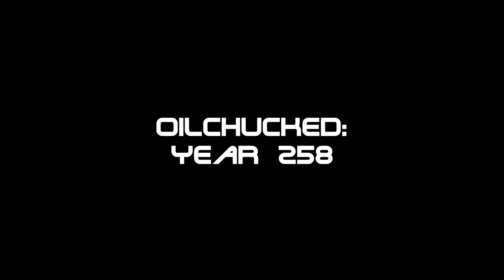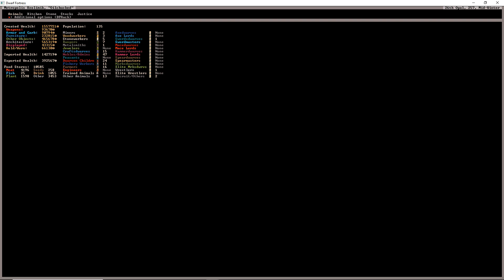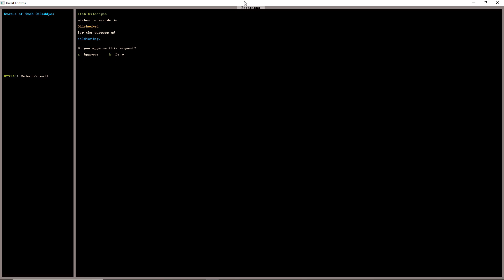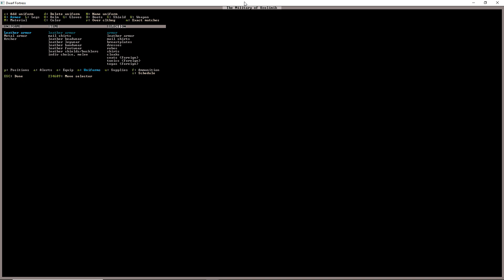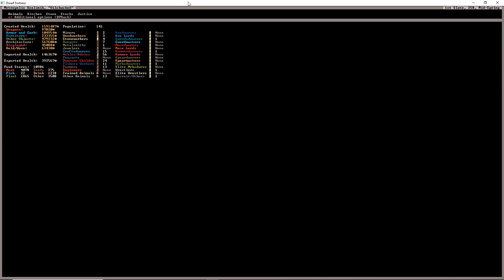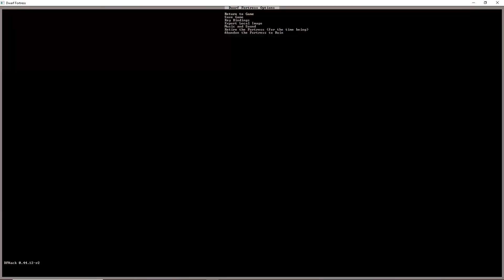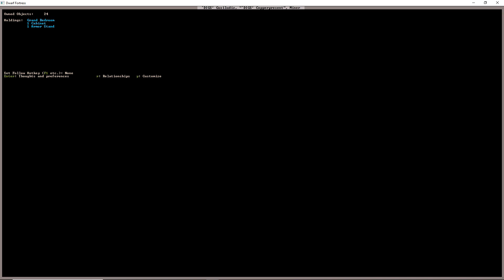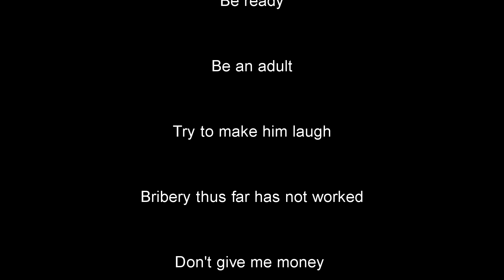TEX PLAYS DORF ORTRESS: OilChucked [EPISODE 16] year 258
There is a time elapse from the last episode. Be calm. It will be OKAY!

Hey, its time to play DWARF FORTRESS, or as I grew up calling it, DORF ORTRESS: A Game of JOY, MADNESS, MADNESSJOY, and FUN.

It even has a cIrCus.

And ClOwnS.

Lets play together! STRIKE THE EARTH!